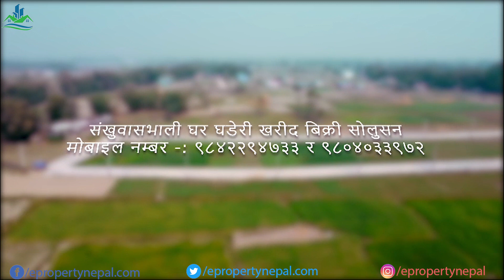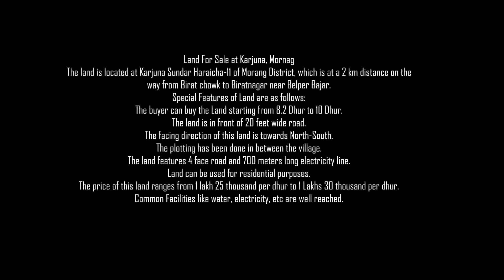Land For Sale at Karjuna, Mornag || eProperty Nepal | जग्गा बिक्रीमा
The buyer can buy the Land starting from 8.2 Dhur to 10 Dhur.

The price of this land ranges from 1 lakh 25 thousand per dhur to 1 Lakhs 30 thousand per dhur.

Land For Sale at Karjuna, Mornag
The land is located at Karjuna Sundar Haraicha-11 of Morang District, which is at a 2 km distance on the way from Birat chowk to Biratnagar near Belper Bajar.

YouTube Search:
Real Estate Boom in Nepal
Investing in Nepali Real Estate: Trends and Opportunities
Top Cities for Real Estate Investment in Nepal
Luxury Homes and Developments in Nepal
Real Estate Market Update: Nepal 2024
Affordable Housing Solutions in Nepal
Tour of Exclusive Properties in Kathmandu
Navigating the Nepali Real Estate Market: Tips and Tricks
Future of Real Estate: Green and Sustainable Practices in Nepal
Interview with Real Estate Experts in Nepal
Rise of Co-working Spaces in Nepali Real Estate
How to Buy Property in Nepal: A Comprehensive Guide
Exploring the New Real Estate Projects in Pokhara
Impact of Technology on the Nepali Real Estate Sector
Interior Design Trends for Nepali Homes in 2024
hamrobazar
hamrobazarnepal
Nepal Real Estate
Investment Trends
Luxury Homes
Market Update 2024
Affordable Housing
Kathmandu Properties
Buying Guide
Green Real Estate
Expert Interviews
Pokhara Projects
Tech Impact
Interior Design 2024
pokhara ghar jagga bikri